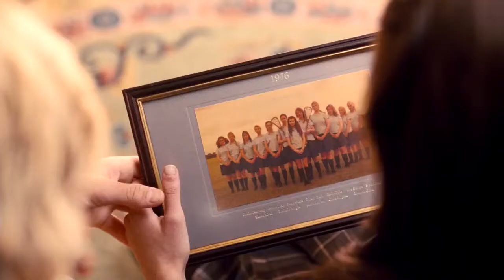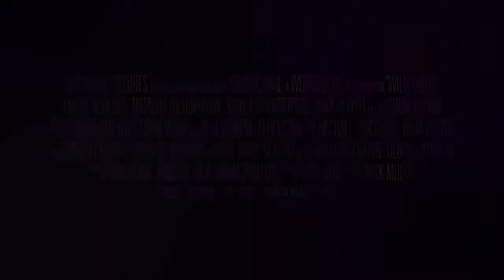Wild Child - Trailer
A rebellious Malibu princess is shipped off to a strict English boarding school by her father.

    Director
     Nick Moore
    Writer
     Lucy Dahl
    Stars
     Emma RobertsAidan QuinnNatasha Richardson